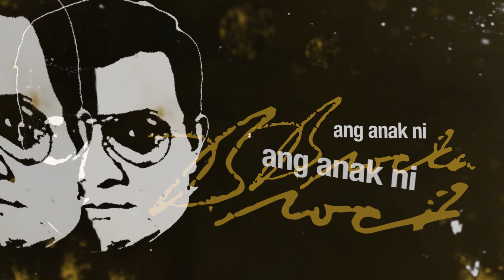Anak ni Brocka Trailer | Cinema One Originals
A a group of investigative journalists who scored a controversial scoop when they find a 20-year-old boy claiming to be the son of the late National Artist for Film Lino Brocka. When they have started gathering data to verify this, they discover a lot of things about the late filmmaker-much more than they expected